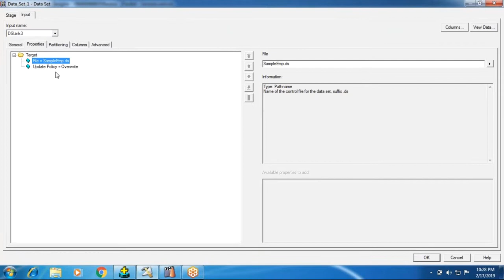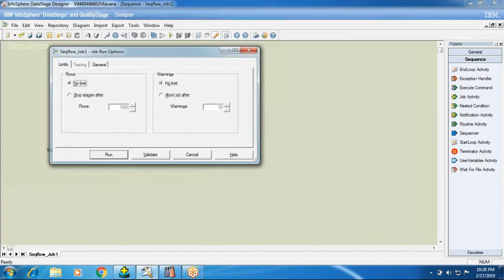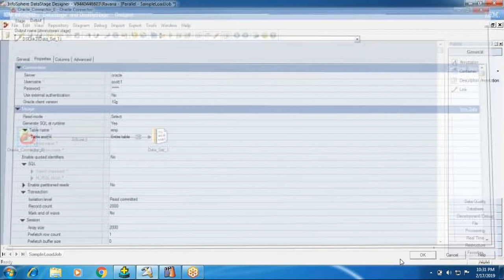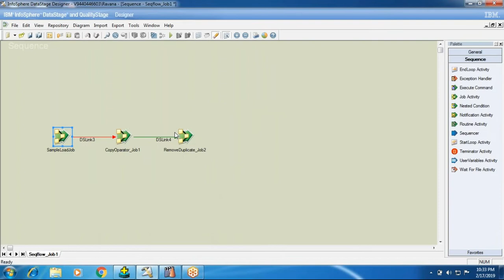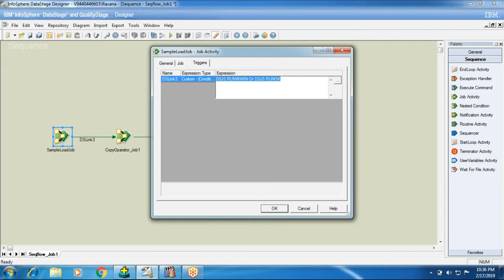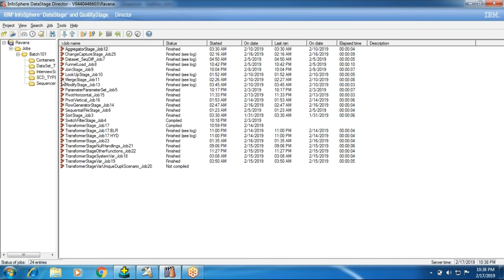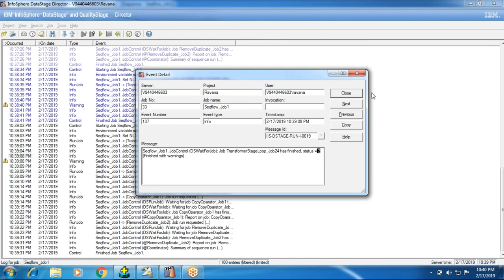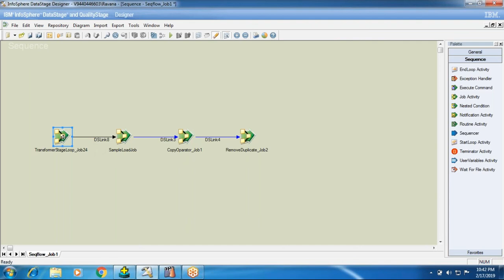TRIGGER CONDITIONS in Datastage in English | By Rajesh Chepuri Video Class 42 | KPH Trainings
For Further Details walk-in to our institute
KPH Trainings.
Flot No. 315 Annapurna Block, Mythrivanam, Ameerpet, Hyderabad